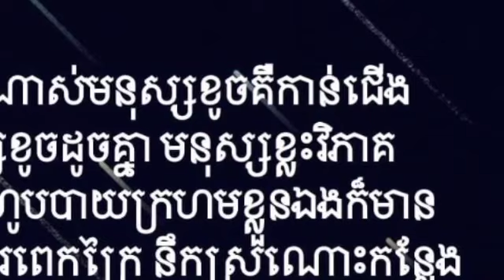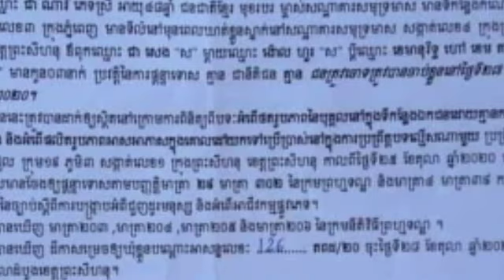Mr. Pheng Vannat said that if they got more money as required, they would close the story.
លោក ផែង វណ្ណះ ថាបេីគេបានលុយច្រេីនតាមការទាមទារ​ គេនឹងបិទរឿងជិតឈឹង​ យេីងគ្រប់គ្នា​មិនបានដឹង មានអីស្រាប់តែ ដេនីខ្វាន់ ព្រលះវិញស្ទើរឆ្អែតបាយថា​ Mr. Pheng Vannat said that if they got more money as required, they would close the story.